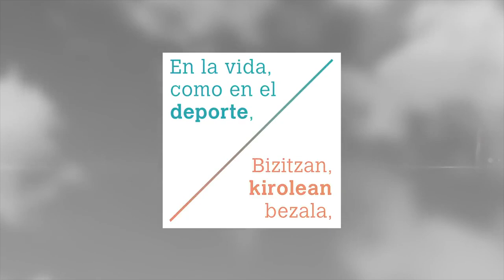Campeonato de España de conjuntos de Gimnasia Rítmica